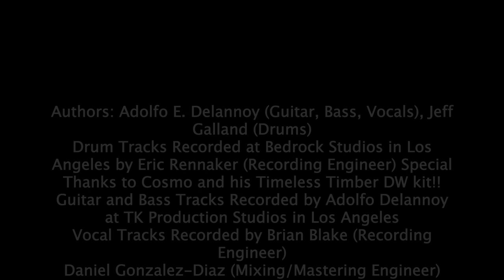Mannequin Medicine - Dance or Die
Dance or Die

This is my dance song for you
this is my pop song for you
I made a song to hypnotize you
love how the beat penetrates you

now listen carefully and let it sink in

I wrote a dance song for you
I made this song to hypnotize you
I stole a dance song for you
you don’t listen to the sing-song melody
Let me seduce you with the rhythm

now move. move. Go on.
Don't keep your eyes peeled to the lyric in the air
Now Dance or die
Don't pay attention, there's nothing there for you to hear

I made this song to make you groove
shake, shake your limbs until you drop
I made the song to make you
I made this song to shake you
I made this song to wake you

Don't pay attention, just ignore the melody

Don't pay attention,
there's nothing there for you to hear

Credits:
Adolfo E. Delannoy (Guitar, Bass, Vocals), Jeff Galland (Drums)
Drum Tracks Recorded at Bedrock Studios in Los Angeles by Eric Rennaker (Recording Engineer) Special Thanks to Cosmo and his Timeless Timber DW kit!!
Guitar and Bass Tracks Recorded by Adolfo Delannoy at TK Production Studios in Los Angeles
Vocal Tracks Recorded by Brian Blake (Recording Engineer)
Daniel Gonzalez-Diaz (Mixing/Mastering Engineer)